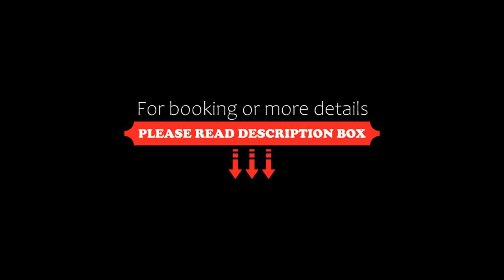Hotel Ríomío HABILITADO, Sauce Viejo, Argentina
About Property:
You're eligible for a Genius discount at Hotel Ríomío HABILITADO! To save at this property, all you have to do is sign in.
Surrounded by trees and providing an outdoor pool and an onsite restaurant, Hotel Ríomío HABILITADO is equipped with free Wi-Fi access in Sauce Viejo. It sits in front of Coronda River.
Rooms here have a smart and contemporary look, with touches of colour. Each comes with a private bathroom with a hairdryer, a TV, minibar and air conditioning. There is ...
Property Type: Hotel
Address: Ruta Nacional 11 Km 449 N 7855, 3017 Sauce Viejo, Argentina
Searching For
1. Hotel Ríomío HABILITADO - Sauce Viejo - Argentina
2. Hotel Ríomío HABILITADO - Sauce Viejo - Argentina Address
3. Hotel Ríomío HABILITADO - Sauce Viejo - Argentina Rooms
4. Hotel Ríomío HABILITADO - Sauce Viejo - Argentina Amenities
5. Hotel Ríomío HABILITADO - Sauce Viejo - Argentina Offers and Deals
Audio Credit:
Track Title: Subway Dreams
Artist: Dan Henig